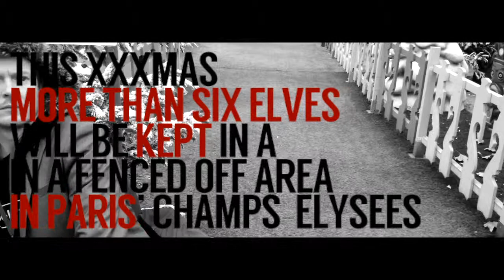Doppelgangster (DEAD) | XMAS Time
'XMAS Time'